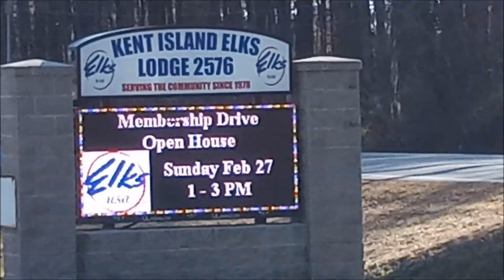Visiting Kent Island Narrows Maryland Island in the Chesapeake Bay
A visit to Kent Island Narrows Maryland. Restaurants, boating , fishing  .  An island in the Chesapeake.